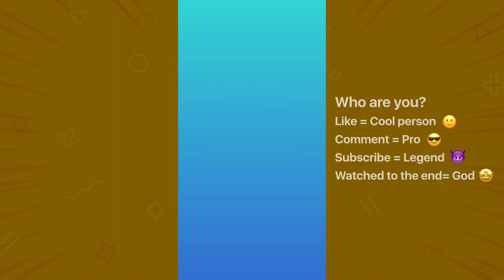Cars for destroy | Crash Master 3D - level 160 to 180 | Gameplay #12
In this video you will see how to go from level 160 to level 180 and car for destroying.

In this exciting platform with cool cars, you will find a road full of unexpected obstacles that can destroy your car!

Can you get there whole?
Get ready for a fun ride!

Features:
Easy, one-finger swipe car control A funny collection of cars to play with Inventive and more treacherous tasks at every turn

In my channel You can find a lot of daily Walkthrough official games videos all in 1080p 60fps HD Quality (without hack, cheats and mod apk) of the most popular mobile best games and top gameplay games on iPhone (iOS / Android) 2022. Top 10 Best android, iPhone games trailers, strategy, p uzzle, action, board, role playing, shutter, survival game and many more!
Also, you can find some interesting games on PC in my channel!